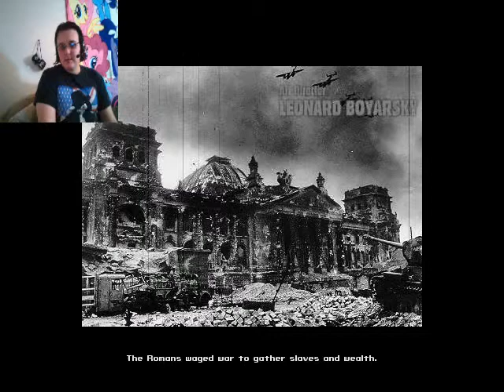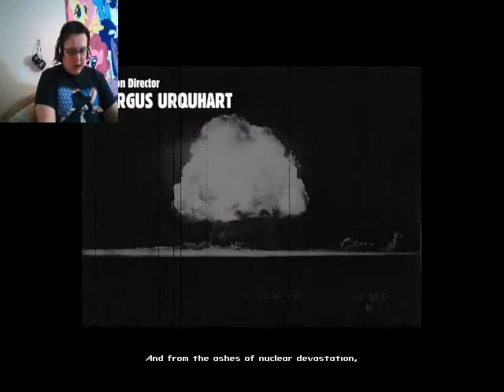E-Claire Plays FALLOUT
Episode 1 of my new play thru of the first Fallout game released way back in the day...